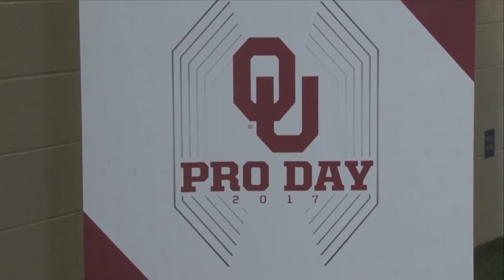Sooner Sports Pad March 27, 2017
After 3 weeks off, Sports Pad is back! Oklahoma Football stars Mark Andrews and Nick Basquine talk spring football and Carson Williams shows us how Pro Day played out for the Sooners.